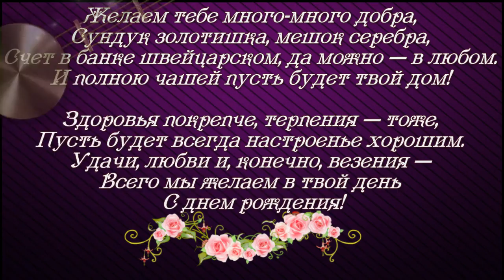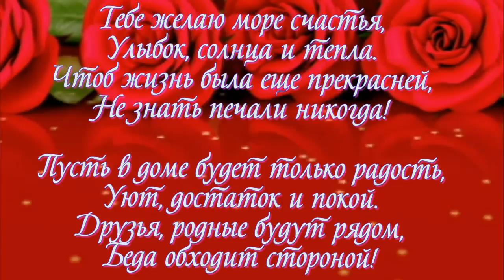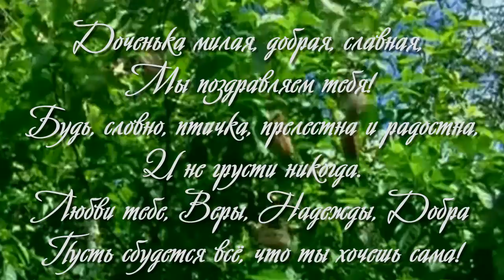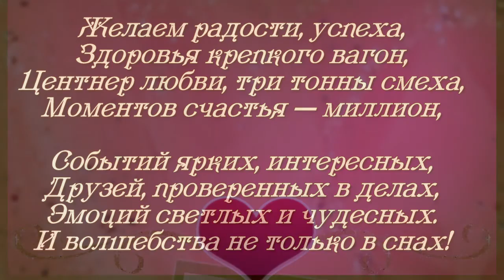с днём рождения